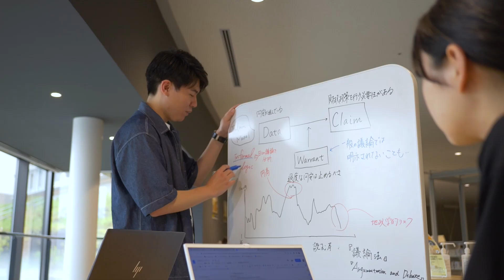九州大学中央図書館～ある学生たちの一日～（Short ver.）